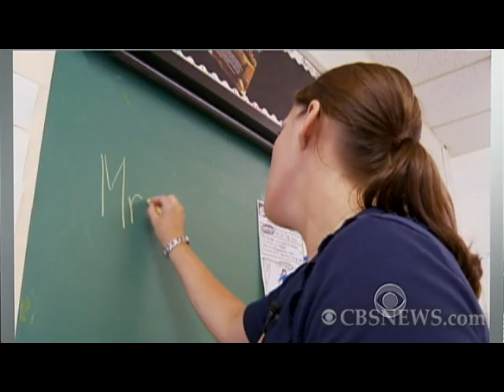Troubled school reinvents itself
President Obama's $3 billion initiative to remake more than 700 of the nation's worst performing schools is pushing one N.J. school to start from scratch. Elaine Quijano reports.